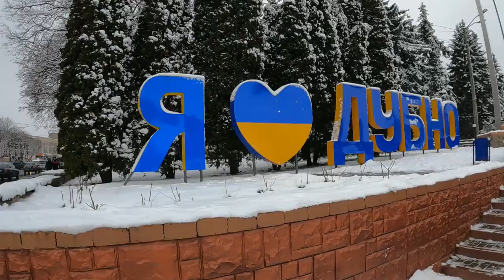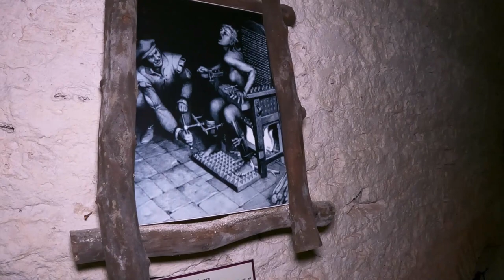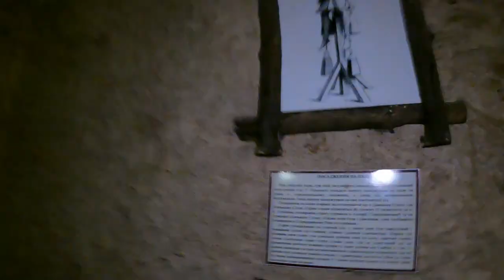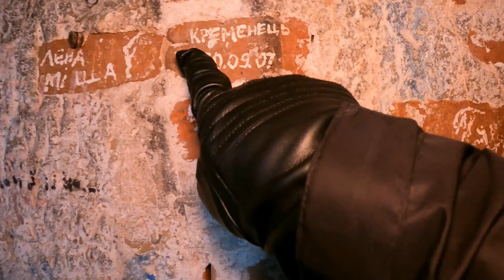🇺🇦 Exploring The Dungeons of Dubno Castle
I go to Dubno, Ukraine to explore the famous Castle from Nikolai Gogol's novel 'Taras Bulba'.

I walk through the dungeons and towers of the castle and try not to fall in the process.

Dubno, Ukraine.  Dubno Castle.  December 2021.